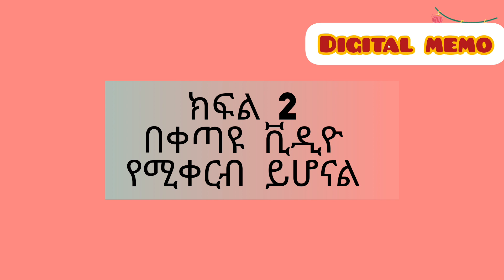family Story አሳዛኝ የቤተሰብ ታሪክ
በዚህ ምስል ላይ የሚታዩት ሰዎች በሙሉ  የዚህ ታሪክ አካል አይደሉም